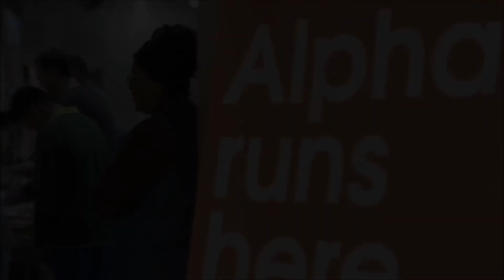Online Alpha 2020 via Zoom in English and Chinese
What is Alpha?
Alpha is a series of sessions exploring the Christian faith, typically run over eleven weeks. Each talk looks at a different question around faith and is designed to create conversation. Alpha is run all around the globe, and everyone is welcome.

Online Alpha 2020 via Zoom - English and Chinese available